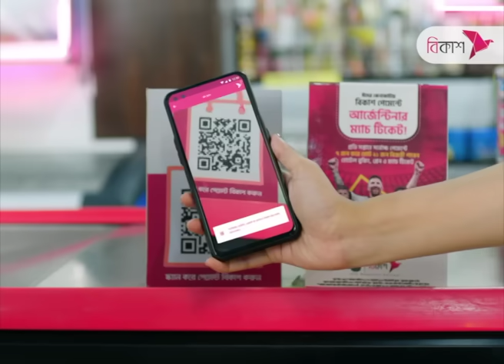বালিশ আমের আকার দেখলে অবাক হবে মানুষ | Pillow Shaped Mango | NTV News